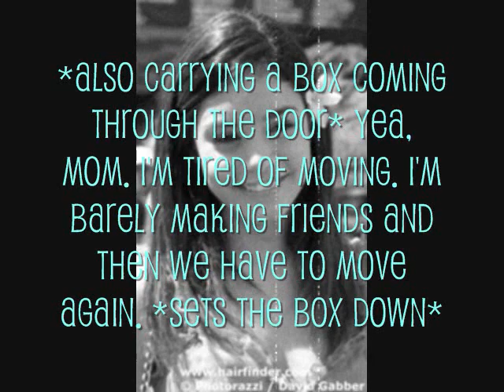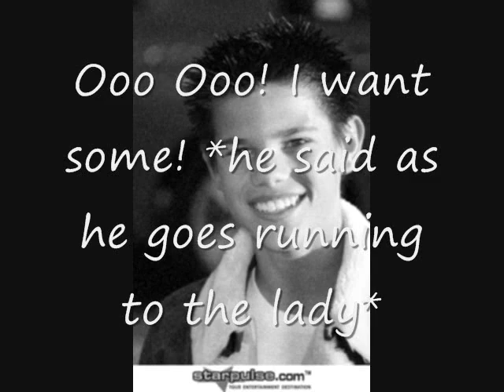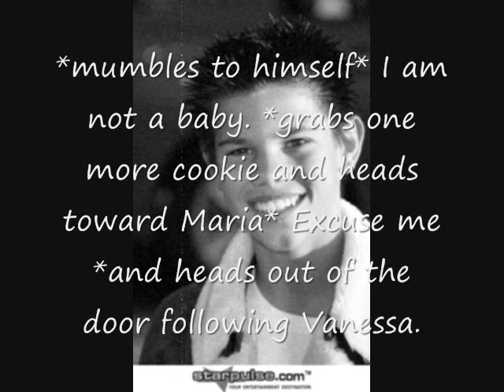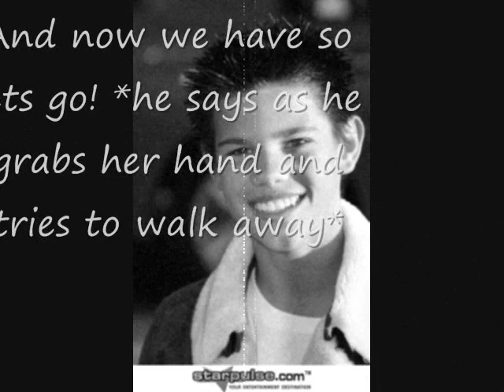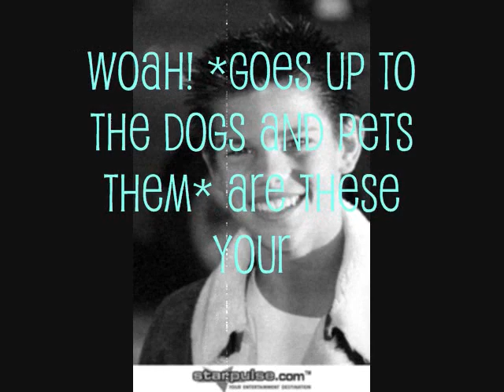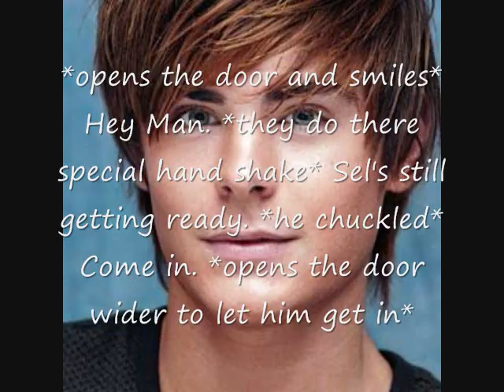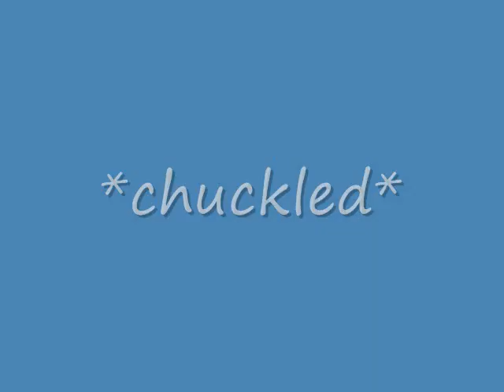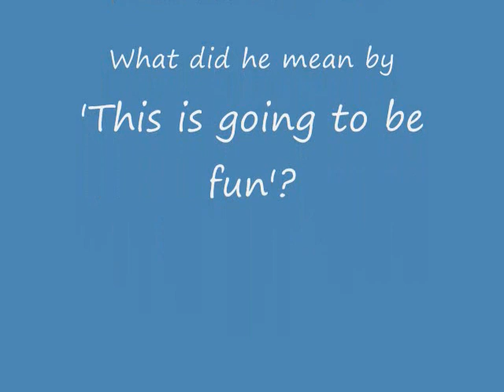What is love? [A Taylena Story] Ep.1 pt. 1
My first ever series! Yay! Please please please comment! I'd love to hear of your feedback :]
Also sub if you like it and want more!
 5+ comments for next?
Oh and I know it's kind of boring eck!
 but the first episode is always boring lol. It'll get better! Promise :]
Intro-What is love by Jennifer Lopez
My Miracle[I think]-Ryan Conferindo (he's an amazing pianist! & not to mention ABDC Season 3 champ! :))
No one-Aly and AJ
One Step at a Time- Jordin Sparks
All up to you-Akon, Aventura, Wisin Y Yandel
Ending-What is Love by Jennifer Lopez